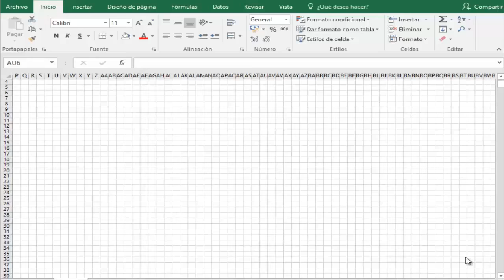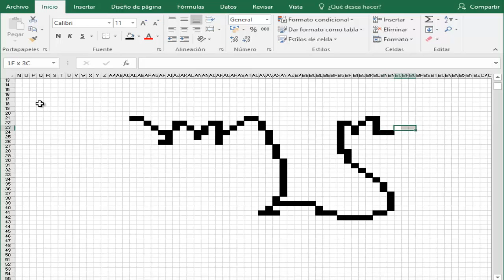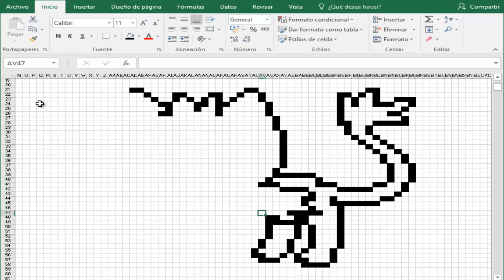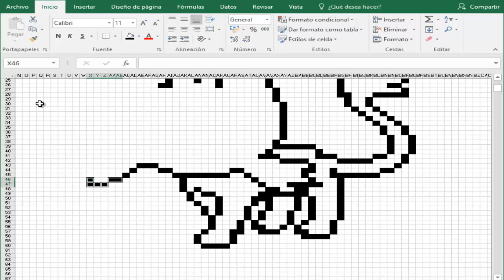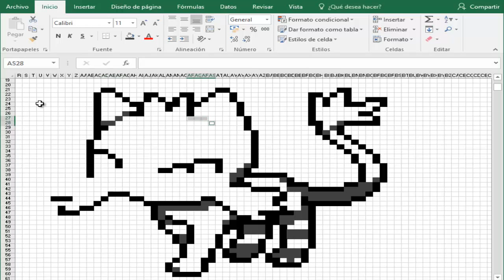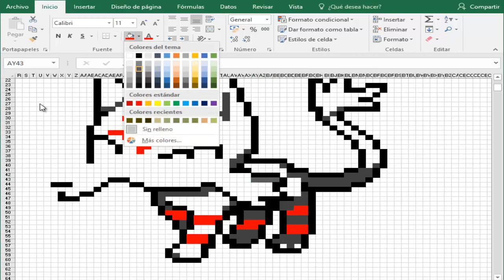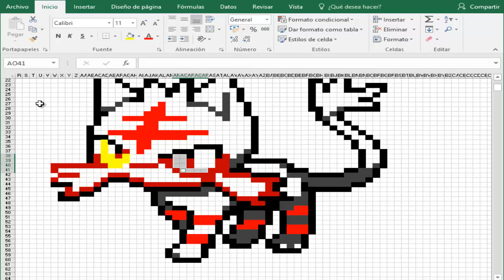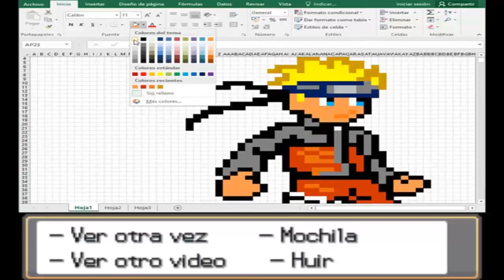Como dibujar a Litten | Pixel Art | 8 Bits